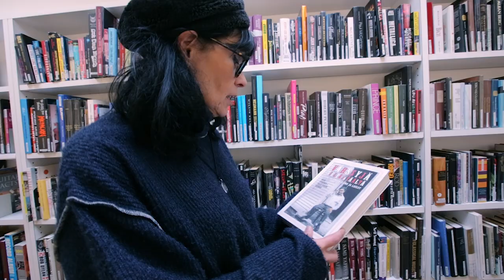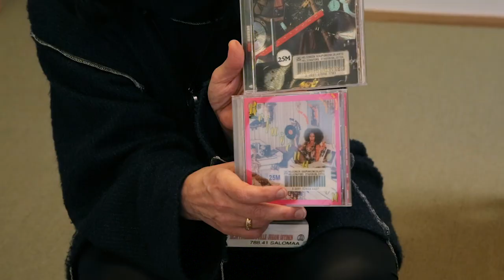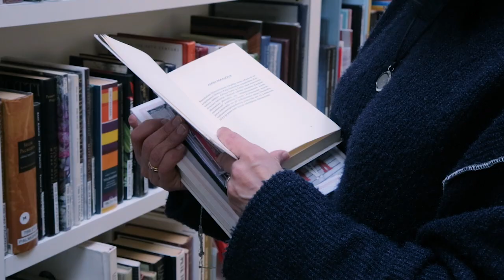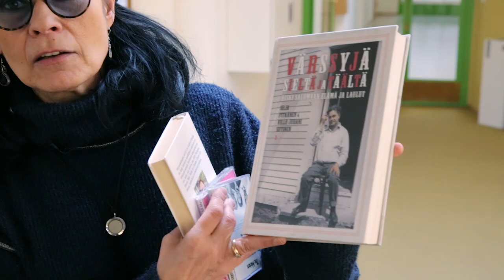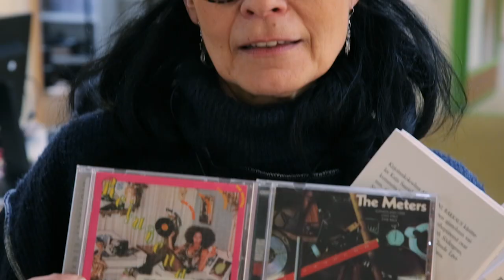Löytöretki musiikkiosastolla - Aija Puurtinen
Muusikko ja Sibelius-Akatemian musiikkikasvatuksen lehtori Aija Puurtinen vie meidät kirjastokierrokselle Löytöretki musiikkiosastolla -sarjassa. Mitä tapahtuu, kun muusikko saa kutsun kirjaston musiikkiosastolle ja tehtävän poimia sieltä kolme vinkkiä? Se paljastuu Löytöretki musiikkiosastolla -sarjassa. Mukana sarjassa ovat Marko Annala, Aija Puurtinen, Jukka Nousiainen ja Kauko Röyhkä. Aija Puurtisen osa on kuvattu Helsingissä Töölön kirjaston musiikkiosastolla 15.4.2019.

Aija Puurtinen on tullut tunnetuksi Honey B and the T-Bones -yhtyeen laulaja-basistina. Puurtinen on levyttänyt myös omalla nimellään sooloartistina.

Kuvaus: Panu Somerma ja Mikko Helander
Editointi: Mikko Helander
Toimittaja ja tuottaja: Riitta Taarasti
Ruotsinkielinen tekstitys: Anna-Maria Malm
Yhteistyössä: Musiikkikirjastot.fi ja Helsingin kaupunginkirjasto
Tuotanto: Kirjastokaista – Kirjastot.fi, 2019